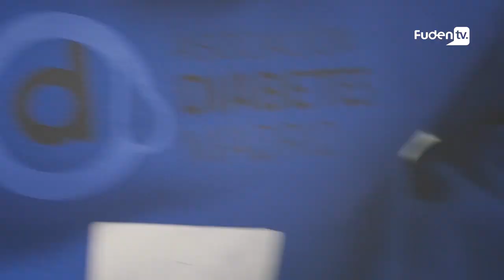Fuden, punto de encuentro entre las enfermeras y las personas con diabetes | Campamento Urbano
Gracias al campamento urbano de la Asociación de Diabetes Madrid en las aulas de Fuden. Se trata de la primera colaboración entre ambas instituciones.